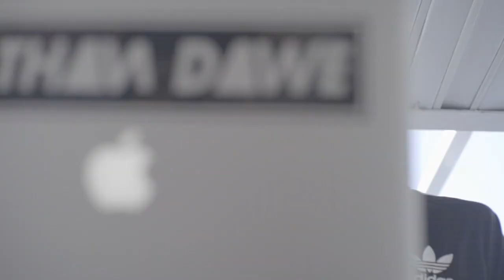VVIP Yacht Party Zante 2019 Teaser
Stunning drone footage of the VVIP Sunset Yacht Party shows you Zante's #1 Boat Party in full swing from all angles. The best venue, the best music, the best reputation. No games played, no gimmicks, no bullshi* just the best boat party on the island. Don't Miss the Yacht